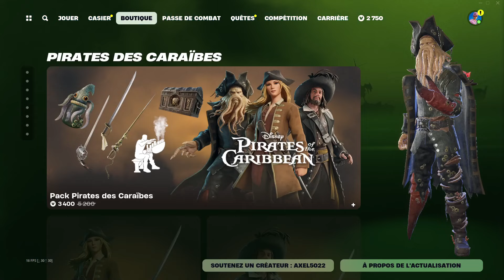BOUTIQUE FORTNITE D’AUJOURD’HUI 19 juillet 2024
Voici la boutique d'objet de fortnite du 19 juillet 2024